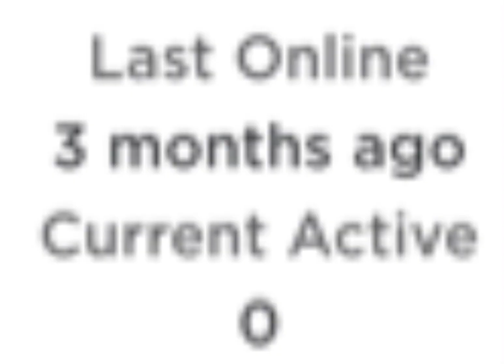this video is for you mikey